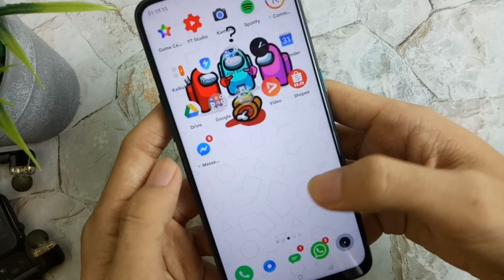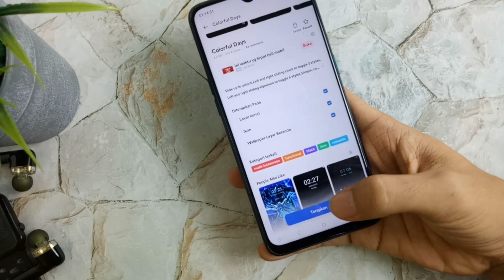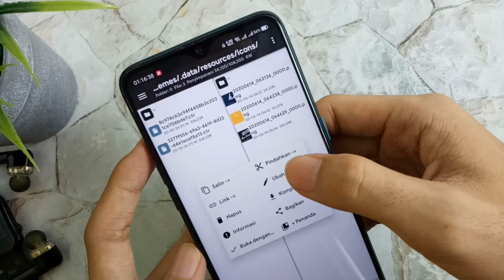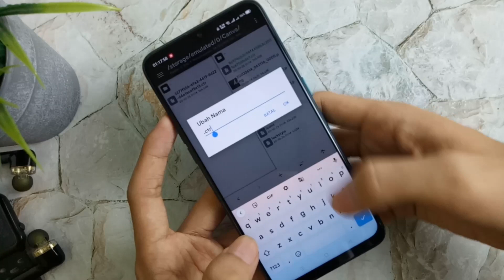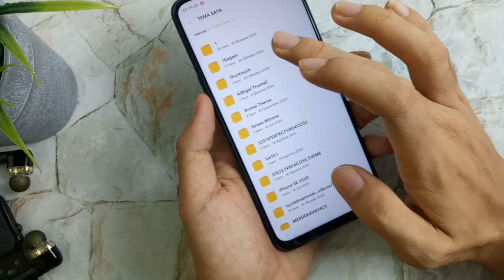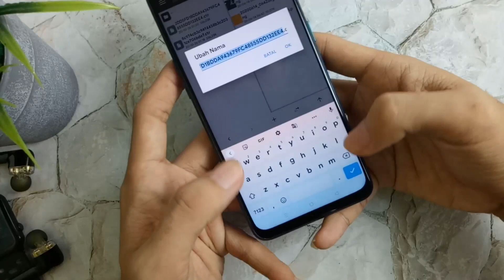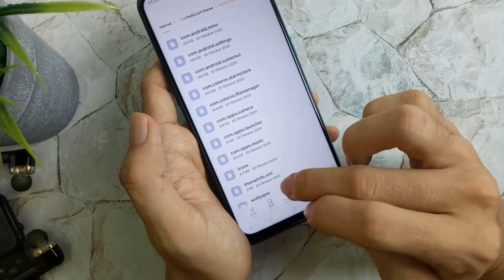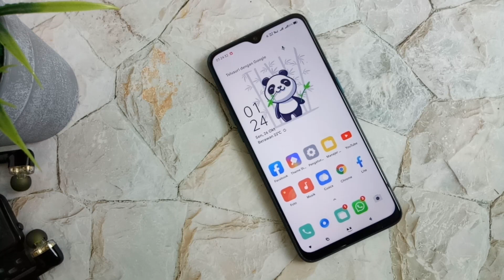Tutorial Ambil Base Theme Dari Theme Store OPPO&Realme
Hallo guys jadi divideo ini saya mau kasih tutorial ambil base theme dari theme store ya cocok buat kalian yang suka mix tema dan mau belajar soal tema